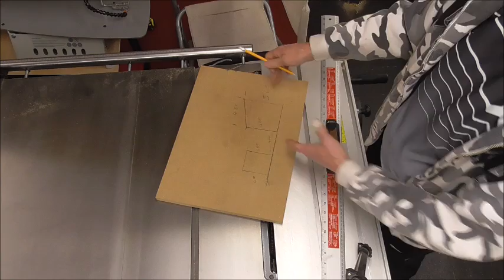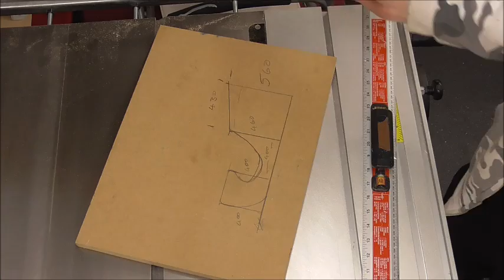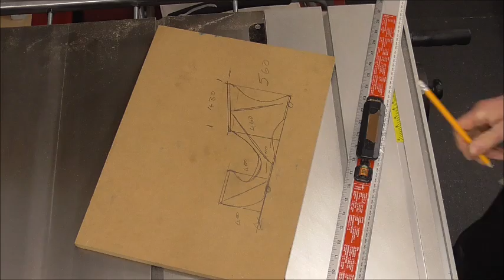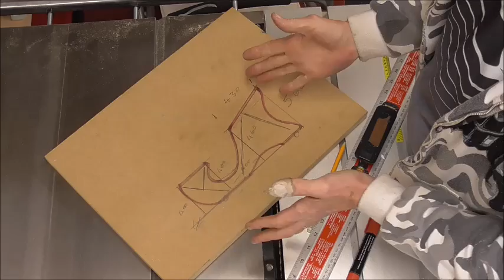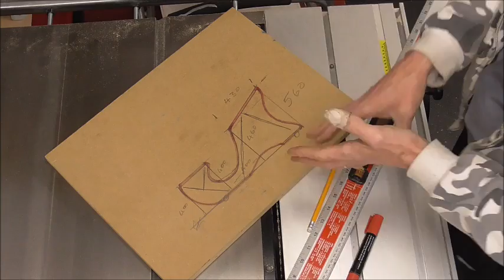EX21 Scroll Saw Stand part 1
At last I get time to finally make a stand for my new scroll saw but as you can guess it won't look like any other stand you have seen. so please come follow me as I try again to make some thing different